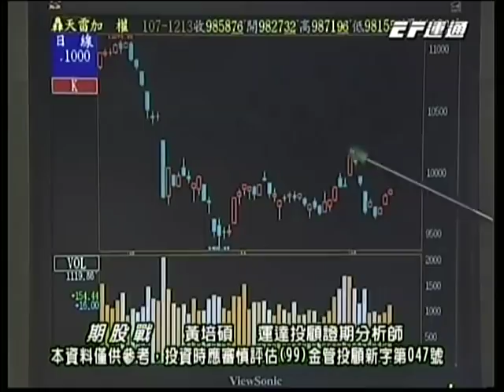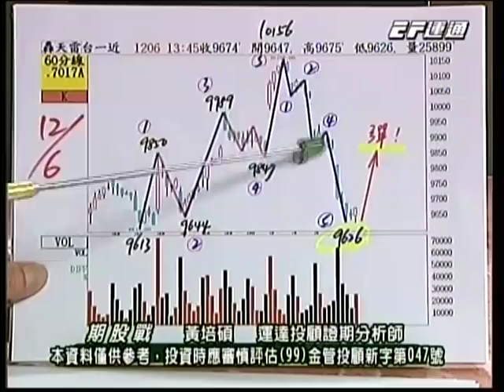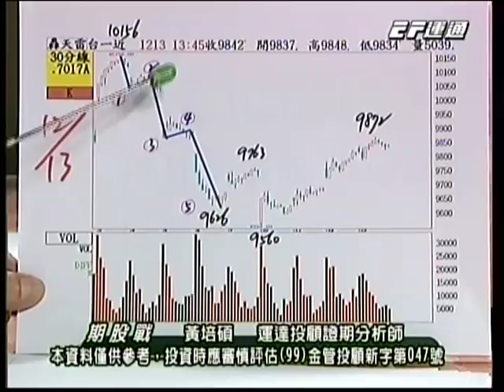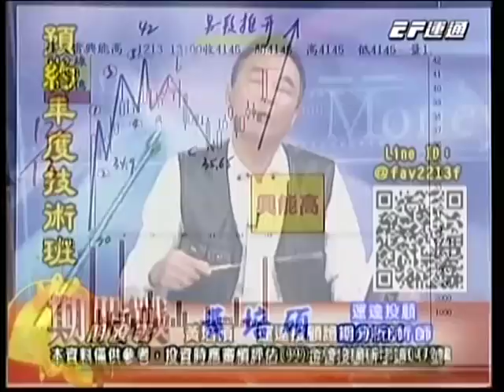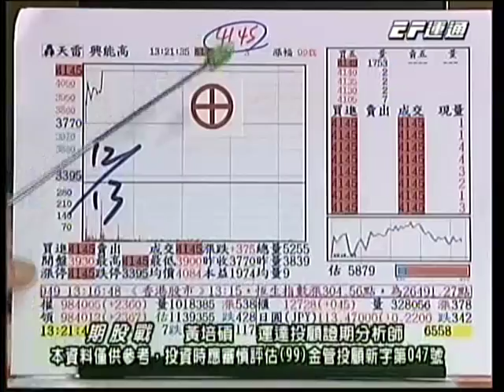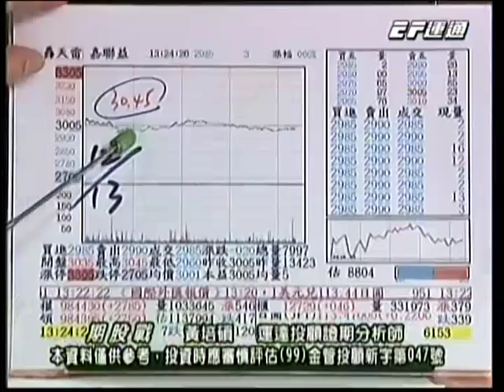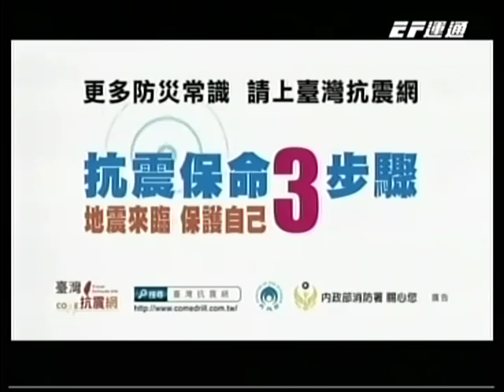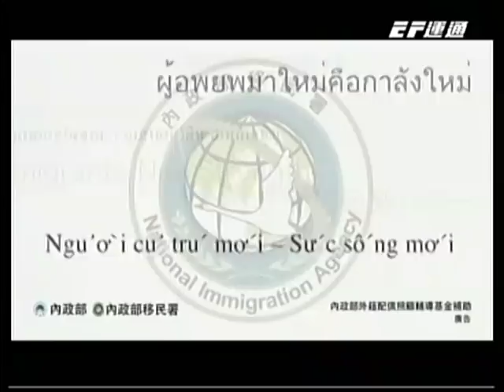20181213 1400 黃培碩 期股戰